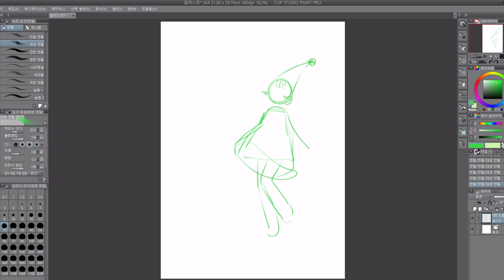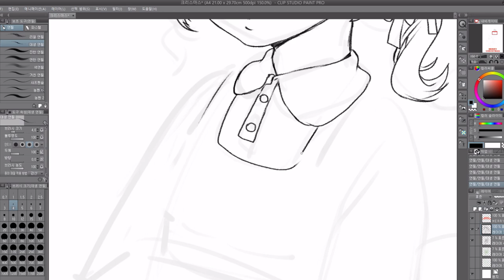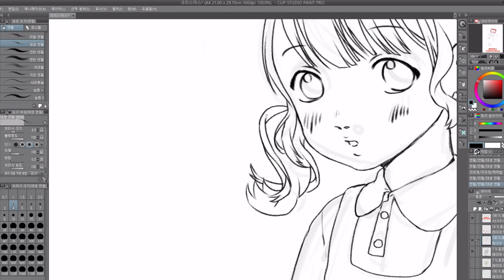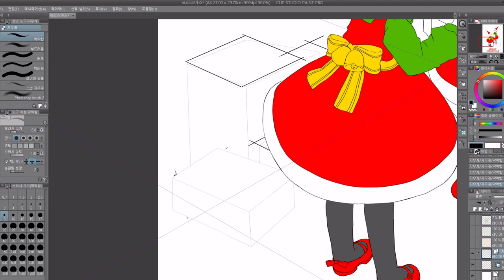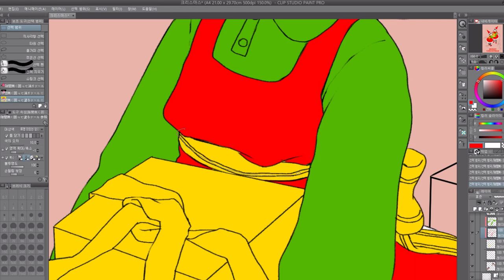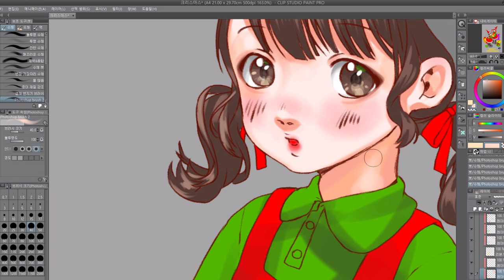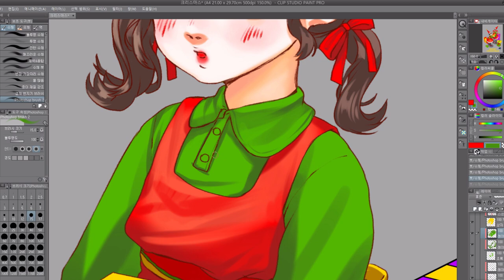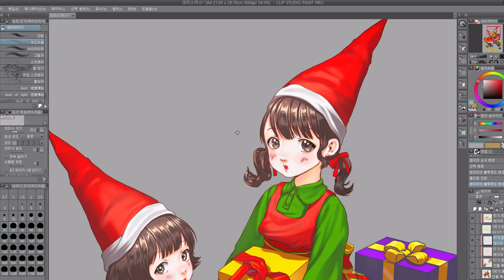Mrim)Speed painting(Clipstudio)_크리스마스 일러스트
안녕하세요! 이전 그림에서 얼마 시간이 지나지 않았지만 돌아와보았습니다 :D
ㅎㅎㅎ 이번 그림은 좀 힘을 많이 빼고 편하게 그려보았어요 :)

조금 빠르지만 다들 행복한 열말&크리스마스 되시길 바래요!